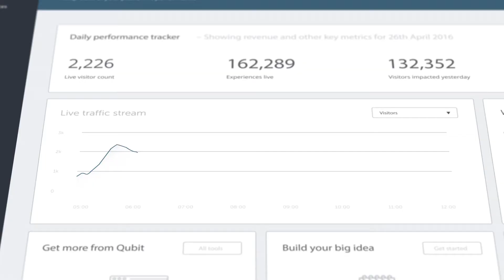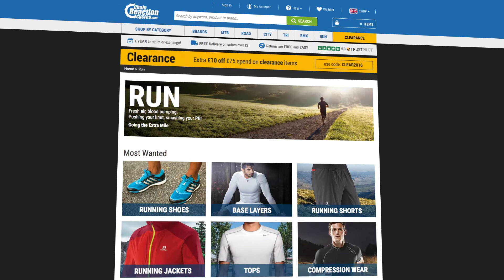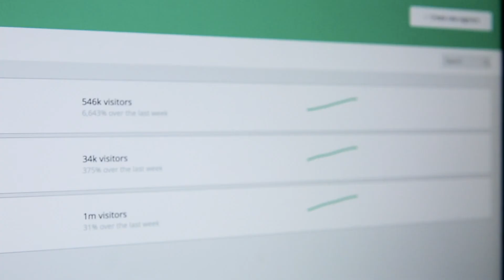Chain Reaction Cycles | A Qubit Case Study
"Everyone nowadays has got lots of data sources. What we find through Qubit’s platform and through the data layer is we’ve got a source that is real-time and immediately actionable on-site"
- Mark Lilley, Head of Ecommerce

Starting out in 1985, Chain Reaction Cycles has grown from a small, family run store in Northern Ireland and is now the world’s largest online bike shop. Going online in 1999, Chain Reaction Cycles has always put its customers' needs first, and today provides them with a truly personalized experience, wherever they are in the world. Whether buying their first BMX or competing professionally in a triathlon the online experience inspires Chain Reaction Cycles customers with the confidence and products they need to get out on the road.

Boost your Revenue per Visit by 15% with Qubit + Coveo